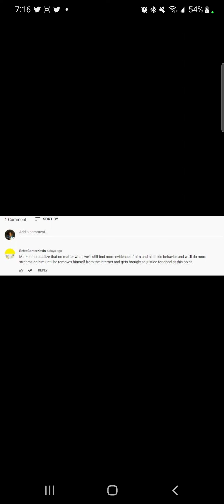Cyberbullies Ask For Evidence From Their Victims, But Never Show Theirs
As another supporter and cyberbully jumps in who works with Ben Maza, Alex, Steve, and Avery, Kevin claims the team can gather as much evidence to prove how toxic Marko is, but I found this common thing they all do that they won't admit.

Those cyberbullies will target their victims on Discord VC where they can't get reported, and they harass thir victims by asking repeated questions while changing context, interrupting the victim, shouting, yelling, and find as many reasons that could stress out the victim. They will ask for evidence from the victims why they are innocent and justify the question.

While the victim is demanded for more and more evidence, the cyberbullies won't show theirs. They just try and dodge the question and be pushy.
While they are laughing thinking they are winning, the fact that they never showed their part shows that they are just cheating themselves and are losing.